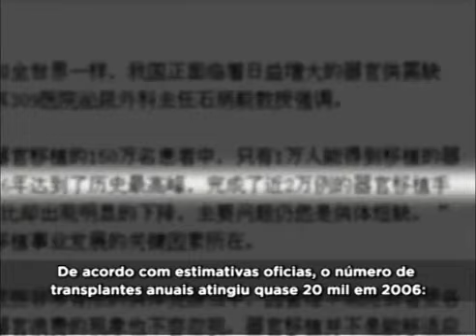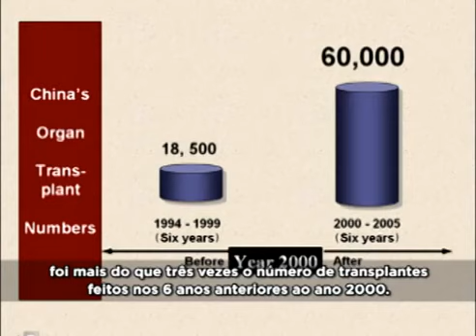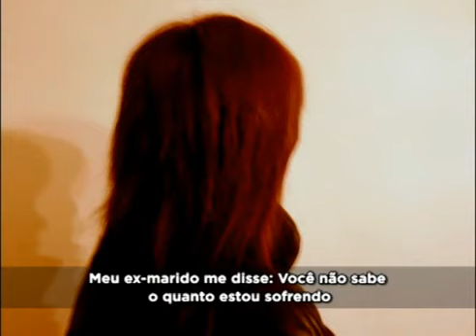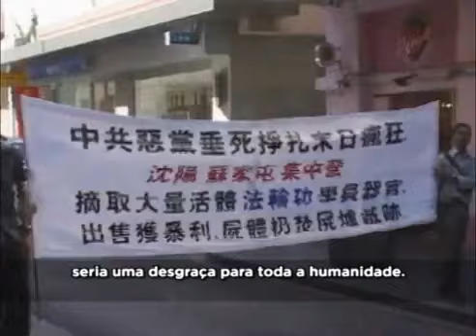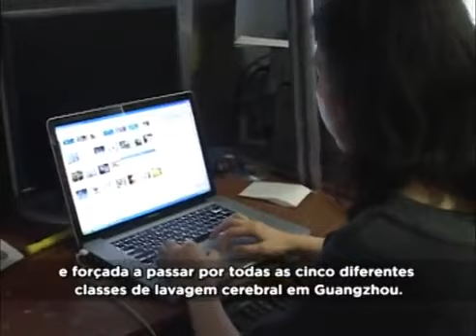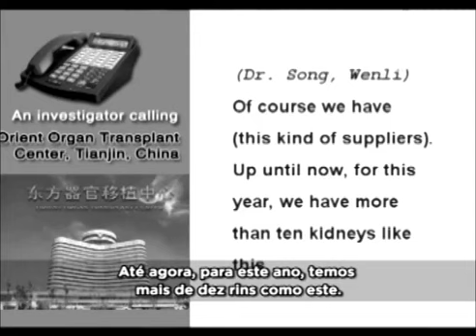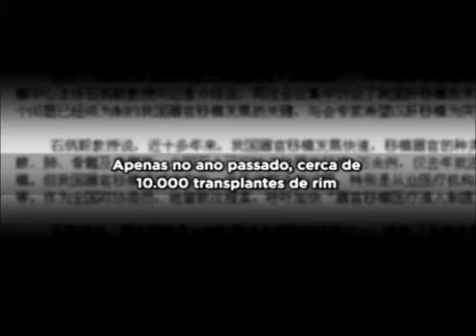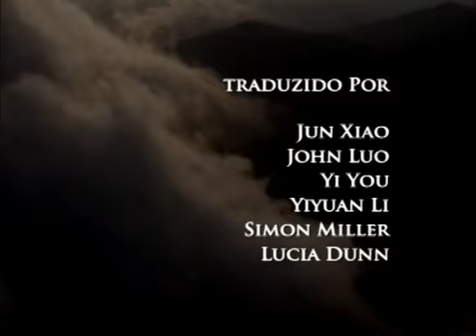Entre a Vida e a Morte Document rio sobre o tr fico de rg os de prisioneiros vivos na China